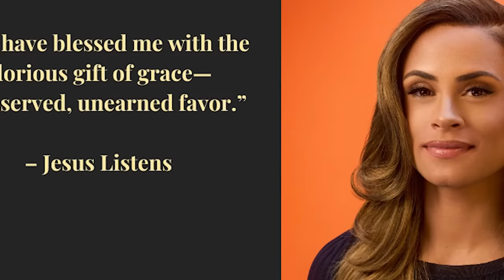Sydney McLaughlin JUST OBLITERATED Her Competition With This Performance!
Did you hear the latest? Sydney McLaughlin-Levrone just smashed her own world record in the 400-meter hurdles with an unbelievable time of 50.65 seconds at the US Olympic Trials! Can you believe she keeps getting faster and breaking records like it's nothing?